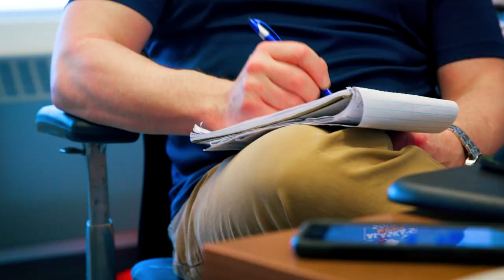Investigative Reporter Mike Mason Promo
This is my latest investigative reporter promo.